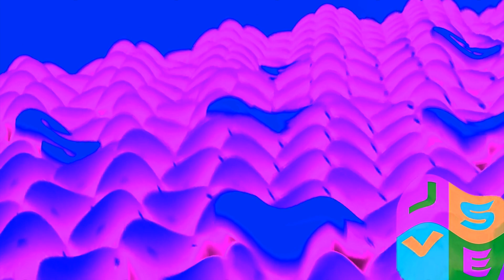Samsung Logo History in Crying Chorded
Crying Chorded